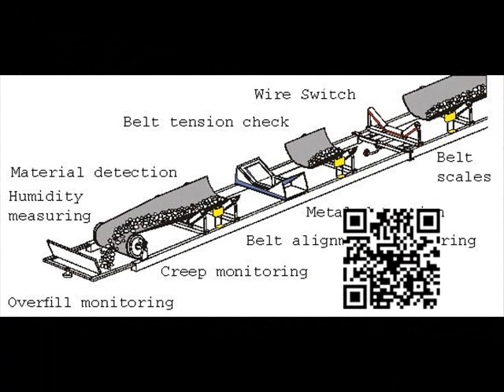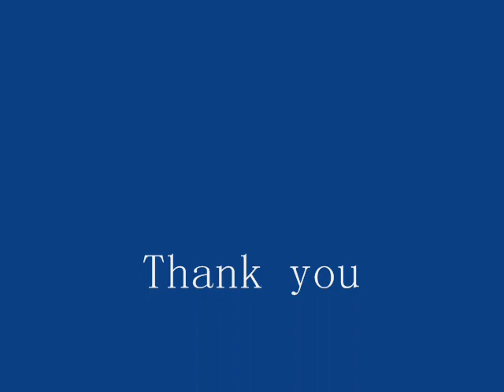Belt conveyor from LYG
Belt conveyor,belt conveyer system,conveyor system supplier